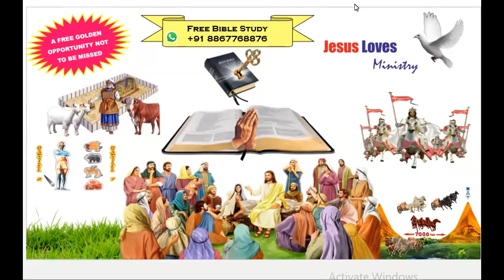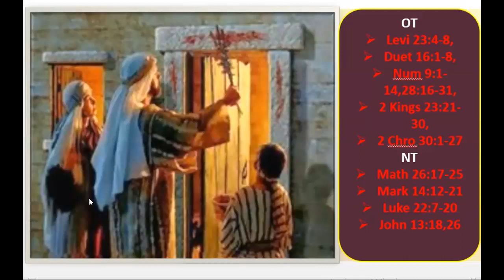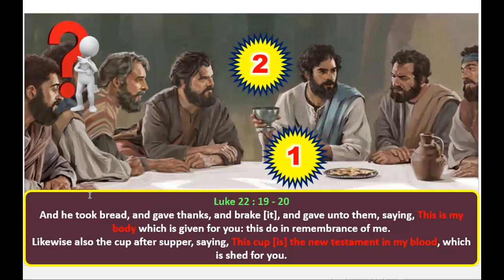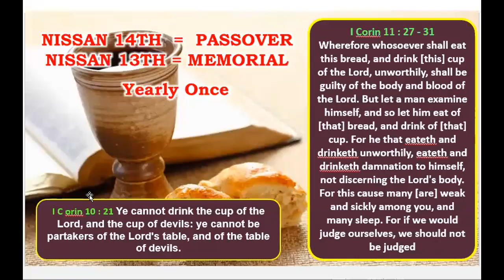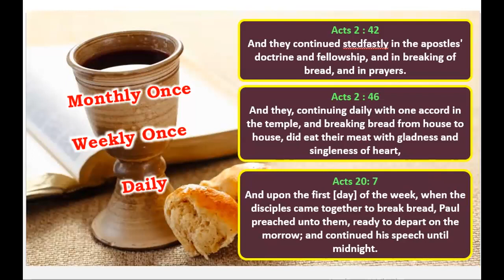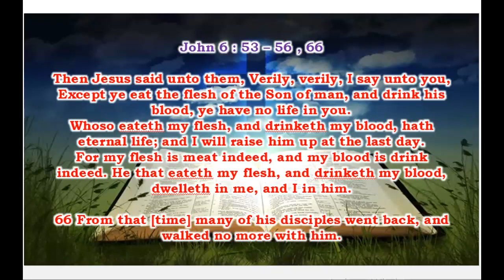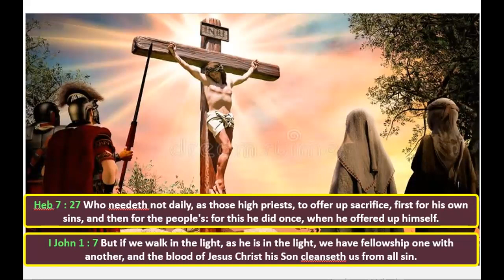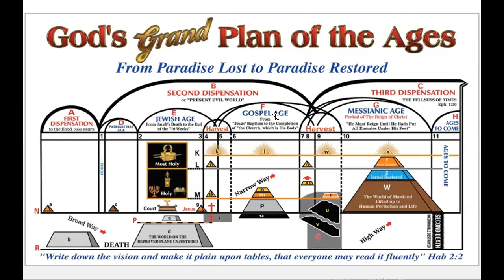Lord's Memorial Supper - Free Nepali Bible Study - Br Raju - 8867768876- Jesus Loves Ministry